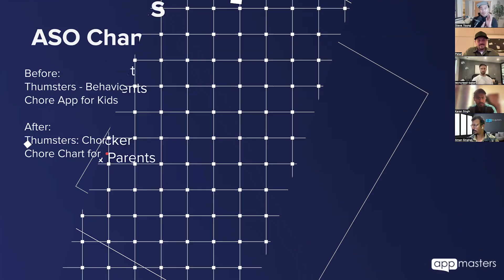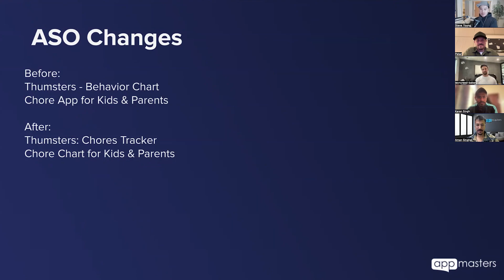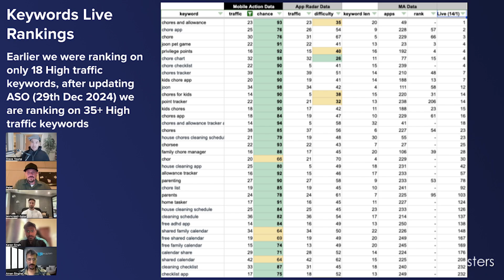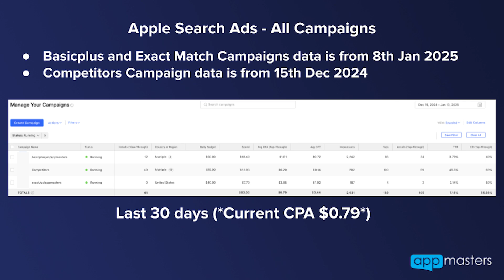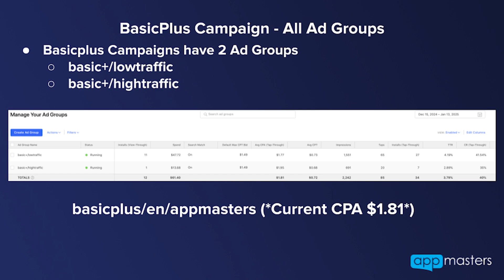Building in Public with Thumsters & RevenueCat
Discover our changes to the Thumsters' ASO and the decisions along the way.

From boosting keyword rankings to refining Apple Search Ads strategy, this video is packed with actionable insights you can apply today. 🔥

👉🏻 Here’s what you’ll learn:
✅ The ASO strategy that helped Thumsters rank for high-traffic keywords.
✅ How to choose winning keywords based on search score, relevancy & difficulty.
✅ The inside scoop on our Apple Search Ads strategy & campaign structure.
✅ How seasonality impacts app conversion rates—and how to prepare.

And these are just the initial work and results. 🚀